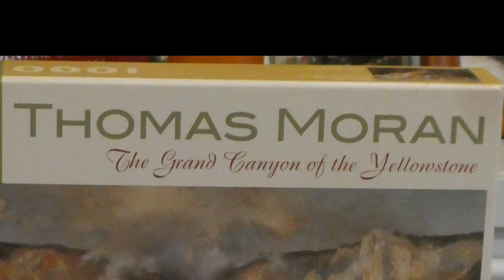Yellowstone Puzzle Production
This video utilizes Samsung s9 stills and Final Cut 10 for a fun recall of  my
wife Joan's epic put together of a 1000 piece Grand Canyon of Yellowstone
puzzle.  It shows what the video editor can do when locked in his house due to Corona virus.